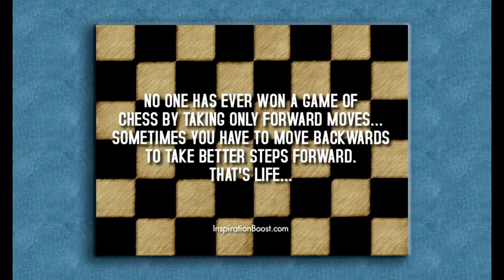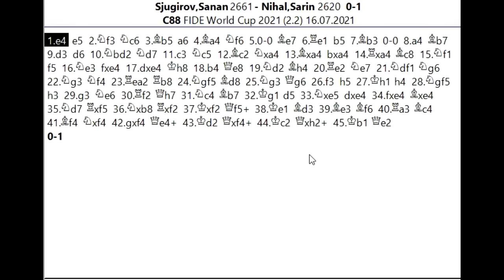AKSI KORBAN BENTENG JUNIOR BERBAKAT Nihal Sarin dalam pembukaan Ruy lopez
Salam jumpa para pecinta catur , jumpa lagi dengan saya Suwaji dan kali ini akan kita ulas permainan menarik Nihal Sarin , pecatur muda berbakat dari India . Dalam permainan yang terjadi pada turnamen Fide World Cup 2021 ini Nihal yang pegang hitam menghadapi Sanan Sjugirov  dari Rusia. Dan permainan menjadi seru saat Nihal Sarin mengorbankan bentengnya untuk perwira yang lebih kecil , namun dapat keuntungan posisi yang lebih strategis, bagaimana suasana adu strategi dan taktik di papan , mari langsung saja kita simak bersama partainya